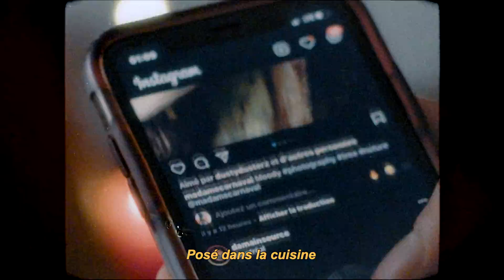David Campana - Noël 5G (Official Music Video)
« Noël 5G » Prod. By Majosty

Première chanson de L'EP de Noël

«Santa Campana» de David Campana

Directed by Fanny Desseaux

Shoot 🎥 by Jose Morales

Edit by SEFT Art

Mix & Master by Kayzee Production